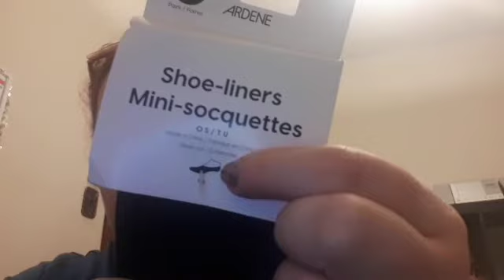Vlogs du 13 u 16 septembre 2019 , Ceuillette de pommes, haul et rdv au medecin!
Voyez ma cuillette de pommes, mon haul du Ardène et Wal mart et ma visite chez ma mère et grand-mère!

Titre: Morning Dew.